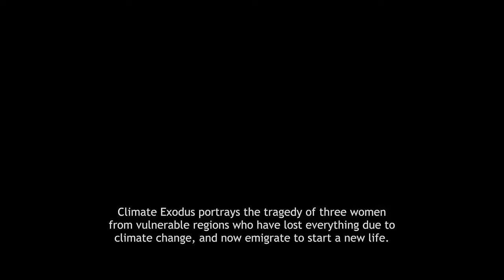Proyecciones especiales | Éxodo climático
Éxodo climático
David Baute | España | 2020 | 63 min
Ellas lo han perdido todo por el cambio climático: Lobuin lucha por encontrar agua y sobrevivir en Kenia; Nazma perdió su cosecha en India, el aumento del nivel del mar saló la tierra. La casa de Vanessa se destruyó por los tornados y huracanes en la isla Saint Martin.